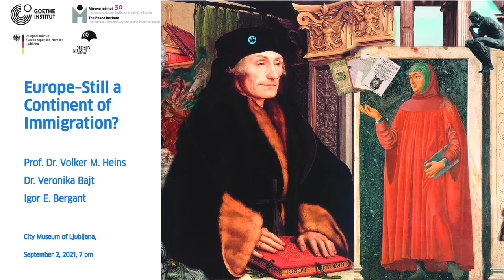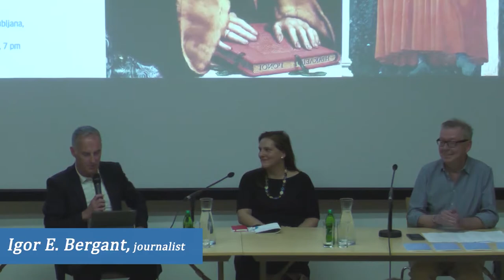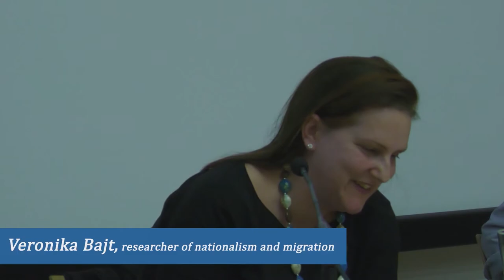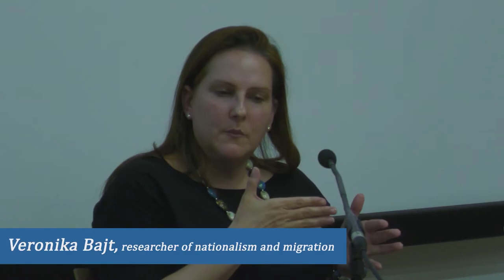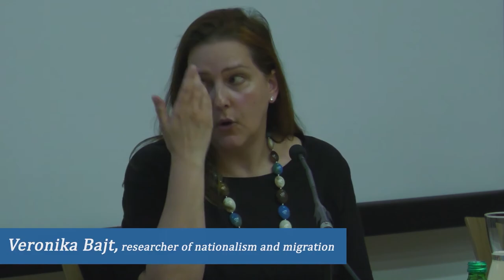Europe—Still a Continent of Immigration?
City Museum of Ljubljana, September 2nd, 2021

🎤 Introduction:
- Dr. Arpad-Andreas Sölter, director of Goethe-Institut Ljubljana;
- Jens Wagner, cultural attaché at the German Embassy in Ljubljana.

🎤 Lecture "Europe—Still a Continent of Immigration?" - 11:46
- Prof. Dr. Volker M. Heins, Permanent Fellow at the Institute for Cultural Studies Essen and author of the book "Offene Grenzen für alle" (Open Borders for All).

🎤 Discussion - 37:21
- Prof. Dr. Volker M. Heins;
- Dr. Veronika Bajt, researcher of nationalism and migration at the Peace Institute;
- Igor. E. Bergant, journalist and TV anchor.

About the lecture "Europe—Still a Continent of Immigration?"
Focusing on the case of Germany, Volker Heins discusses the consequences of the so-called “refugee crisis” of 2015 and, more generally, large-scale immigration from outside of Europe. He argues that certain migration routes from the Global South into Europe are blocked for no good reason. European border regimes are the expression of a hierarchical and racialized conception of mobility rights. This status quo is often defended by two sets of arguments: (1) “Militarized border
regimes against potential migrants from the Global South are necessary because more open borders would politically backfire by strengthening far-right populism”, and (2) “Militarized border regimes against potential migrants from the Global South are necessary because more open borders would jeopardize democratic institutions by letting in people with significantly less liberal and more authoritarian attitudes who will ultimately imperil liberal democracy”. Both these “liberal racist” arguments are discussed and rejected by Professor Heins.

Image: © Nils Geib/Goethe-Institut Ljubljana

Das Goethe-Institut ist das weltweit tätige Kulturinstitut der Bundesrepublik Deutschland. Wir fördern die Kenntnis der deutschen Sprache im Ausland und pflegen die internationale kulturelle Zusammenarbeit.
Dies ist der Kanal vom Goethe-Institut Ljubljana, auf dem Sie Videos von unseren Aktivitäten finden können.

© Goethe-Institut Ljubljana/Autor